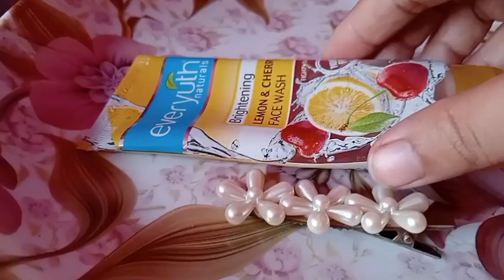A beautiful day in my life 🌼🌿| shopping in Kurla China Market 🛍️| Travel vlog 🏝️🍸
kurla chaina market Vlog |Aesthetic Travel 🧳 Vlog Indian
*.°☆hellow beautiful people ☺️🥰 hope you’re good . .This is the new vlog ..hope you’ll like it , I have filmed a beautiful day in my  life ,a day in my life  of Indian girl &  also sharing Aesthetic vlogs Indian , aesthetic vlog for you guys.°♡ Hope you Enjoy ❤️

Watch In high quality for better experience 💫